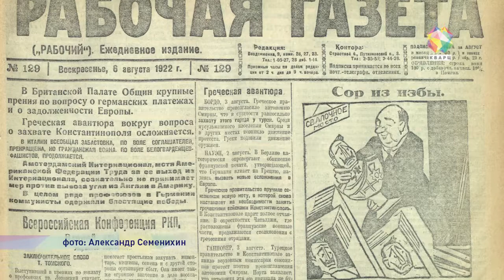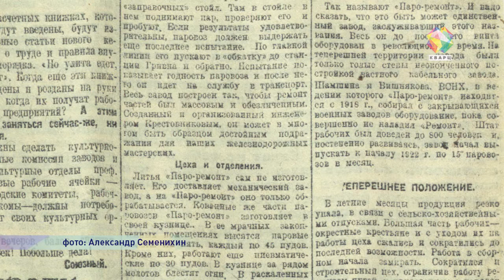Каким увидел Подольск писатель Михаил Булгаков 99 лет назад?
240 лет исполняется в этом году Подольску и Подольскому уезду. За эти годы в нашем городском округе побывало немало известных людей. Один из них - знаменитый русский писатель Михаил Афанасьевич Булгаков. Город он посетил в 1922 году с редакционным заданием. Рассказывает историк и краевед Александр Семенихин.